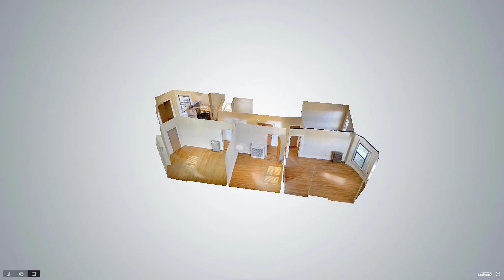88 Hammond Street, Unit 4, Boston, MA - Presented by Singleton Properties